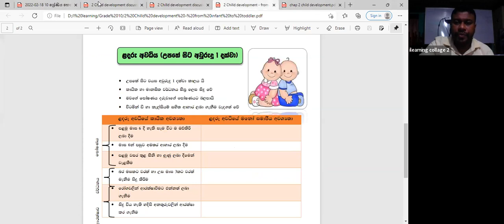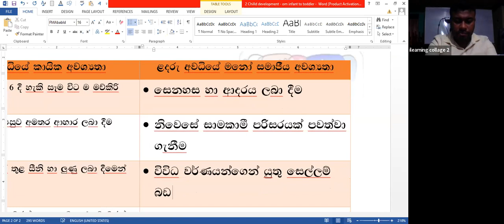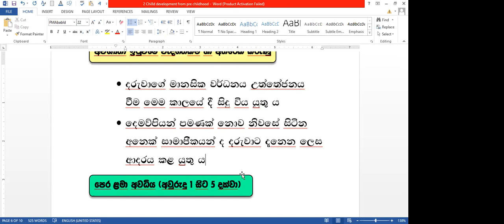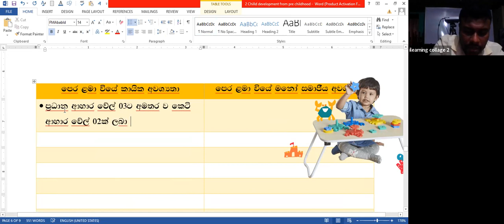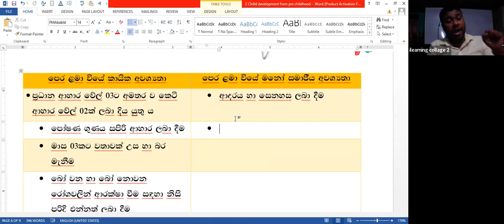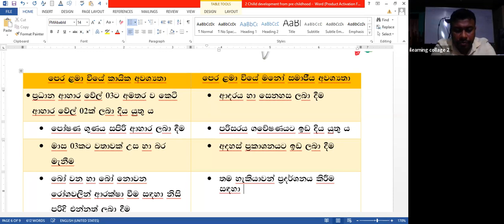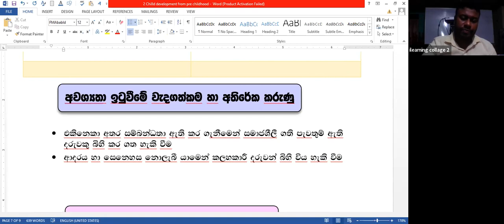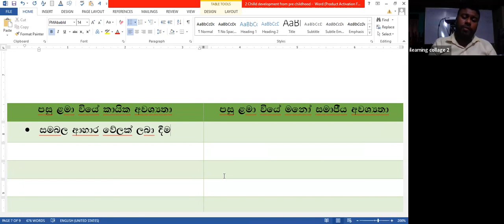10 ශ්‍රේණිය සෞඛ්‍ය පන්තිය Mar 6, 2022